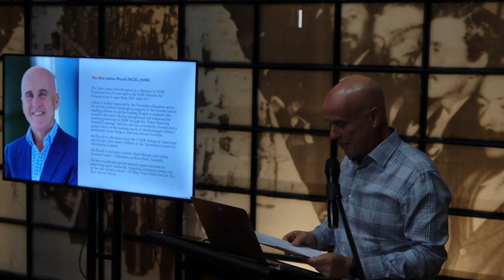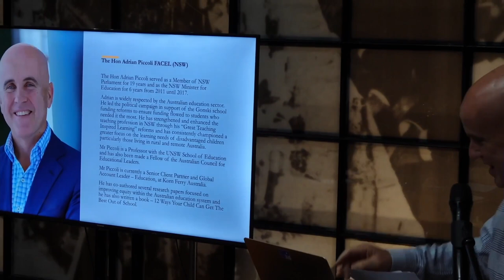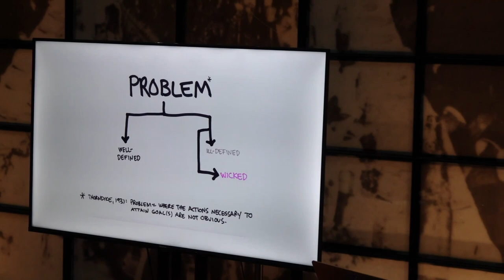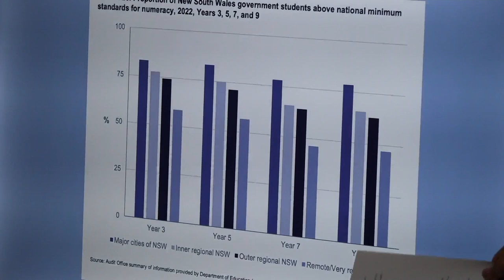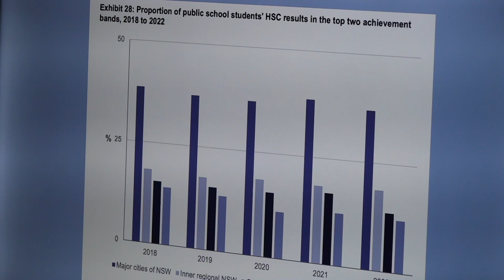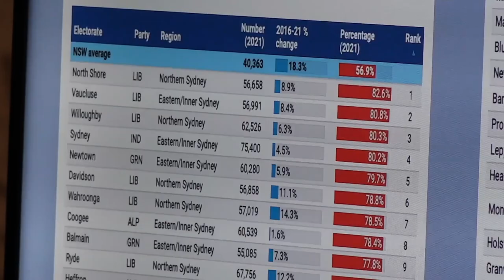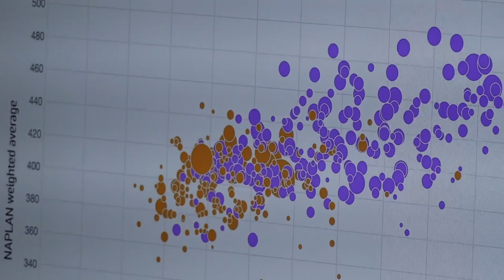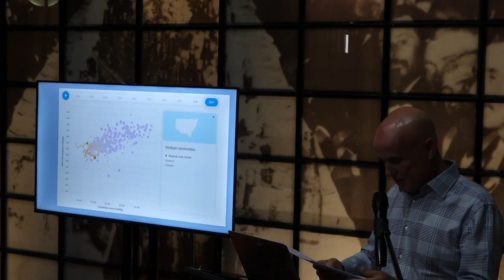Henry Parkes Oration 2023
2023 Oration Valuing regional education – an economic as well as social imperative Professor the Hon. Adrian Piccoli Sir Henry Parkes Memorial School of Arts, Tenterfield NSW The biggest boost to regional economies won’t come from inland rail or higher grain prices – it will come from closing the education gap between rural and regional schools and metropolitan schools. What does that gap cost the Australian economy and what needs to be done to close it. There is an unacceptably large difference in education attainment between people who live in rural and regional Australia compared to those who live in metropolitan centres. Reducing this difference is widely acknowledged as an education and social imperative rather than an economic one. The typical government and private sector approach to improving economic growth in regional Australia is usually characterised by major investments from governments into regional infrastructure like roads, rail and hospitals. Whilst these investments are welcome there is a huge economic imperative and economic dividend to be gained by investing in improving the educational attainment of the almost one third of Australians who live outside cities. Understanding the economic benefit of bridging this gap is a crucial for state, federal and local government when considering the impact of investing scarce resources into our most important assets in regional and remote Australia – our people. ___________________________________________________________________________________________________
A former NSW MP and Minister for Education, Professor the Hon. Adrian Piccoli is currently a Senior Client Partner with Korn Ferry, leading their education practice in Australasia. Before joining Korn Ferry in 2021, Adrian was Director of UNSW’s Gonski Institute for Education, established in 2018 with a mission to address growing inequality in Australian education as well as improve access for students to high-quality education wherever they may live or go to school. He was made a Fellow of the Australian Council for Educational Leaders in 2017, and published his first book, 12 Ways Your Child Can Get the Best Out of School, in 2019. He lives in Griffith, NSW, with his wife Sonia and their two children.